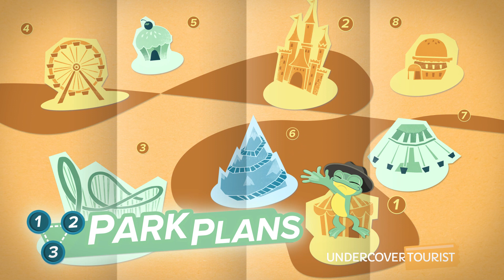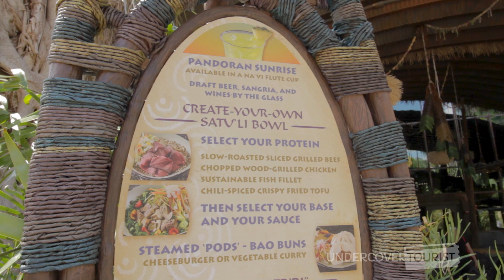Satu'li Canteen Restaurant, Pandora — The World of Avatar, Disney's Animal Kingdom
Venture inside Satu'li Canteen for a meal inspired by Pandora! This restaurant is located inside a Quonset-hut at Disney's Animal Kingdom's Quonset-hutPandora — The World of Avatar. (0:11)

The eatery serves up international-inspired cuisine in a casual dining atmosphere. (0:27) Inside Satu'li Canteen, you'll find Na'vi art and artifacts all throughout.

Check out our blog for our guide to Pandora — The World of Avatar!